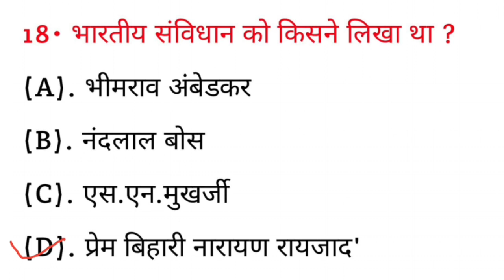भारतीय संविधान को किसने लिखा था ? || Bhartiya sanvidhan ko kisne likha tha